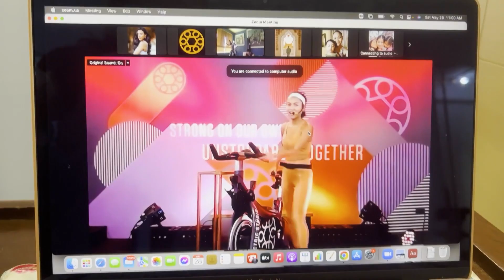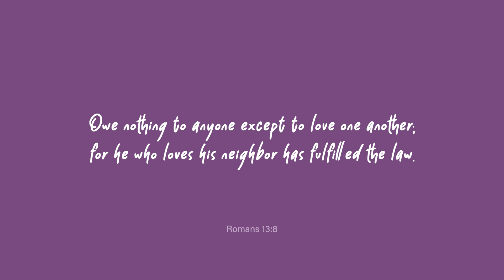Weekends With The Sottos | Ciara Sotto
Happy weekend! Sharing with you guys how weekends are with the Sottos: workout with @electricstudioph, party with Crixus, food food food with Mimi’s special crabs and @mangcesar’s lechong baka, and of course, just spending time with our loved ones ❤️ How’s your weekend, guys?